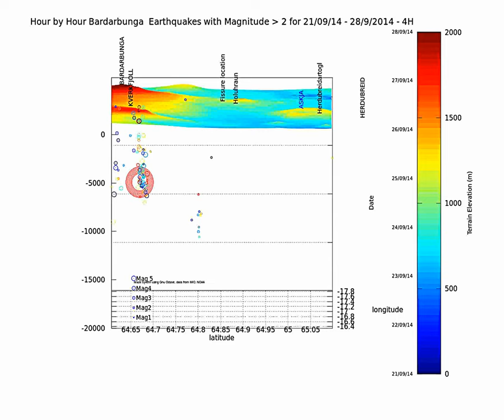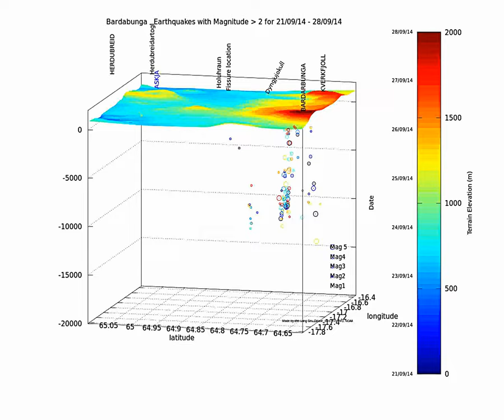Bardarbunga earthquake animation update 21 to 28 09 2014